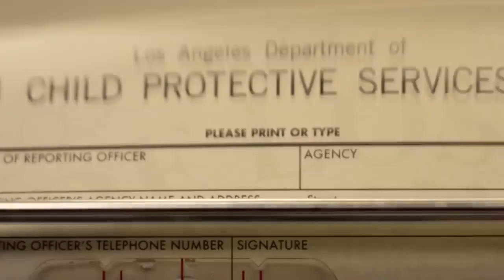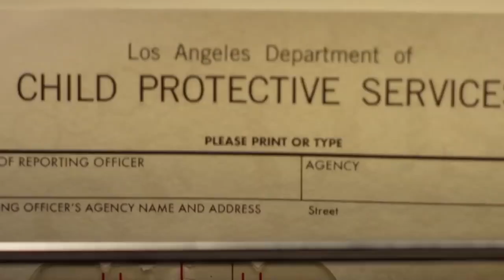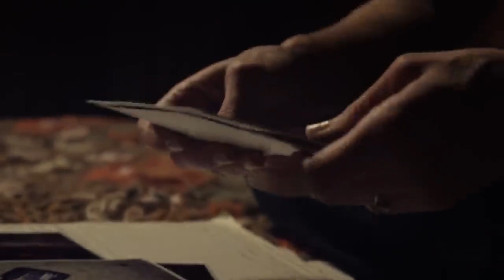The Curse of La Llorona 2019 Film in Hindi | Horror Llorona Weeping Woman |Full Movie Explained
movies explained
movie explained
hollywood movie in hindi explained
endingexplainhindi
Ending Explained In Hindi
Explained